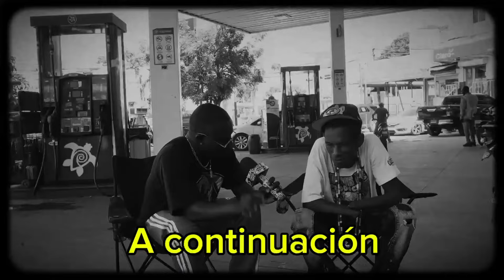BACARDI ME ARREPIENTO DE SER UN TIGRES DE LA CALLE